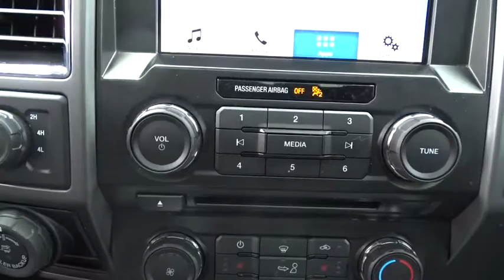2016 Ford F-150 Niles, Schaumburg, Chicago, Highland Park, Arlington Heights, IL FP7967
MAGENTIC Used 2016 Ford F-150 available in Niles, Illinois at Bredemann Ford. Servicing the Schaumburg, Chicago, Highland Park, Arlington Heights, IL area.
2016 Ford F-150 XLT 4x4 *CERTIFIED 100K WARRANTY* - Stock#: FP7967 - VIN#: 1FTEW1EGXGFC58470

Bredemann Ford
2038 Waukegan Rd

Loaded XLT with 302A, 4x4, 3.5L engine, moonroof, tow package, XLT sport package and more!#1 Ford Certified Pre-Owned Dealer in Illinois for 2 years in a row!! Why buy Ford Certified at Bredemann Ford in Glenview? APR as low as 1.9%!!! You also get a 7 year or 100,000 mile Powertrain Limited Warranty, 12 month or 12,000 mile Comprehensive Limited Warranty on top of remaining factory bumper to bumper, 172-Point Inspection performed by a Certified Mechanic, 24-hour Roadside Assistance, and a full tank of gas. We offer the best selection at the best prices. Come see why we were NUMBER ONE! Ask your Sales Associate for more details.Here at Bredemann Ford in Glenview, we have earned the top rating from the Better Business Bureau! We offer 35+ free Service Loaners reserved strictly for our valued clients that have purchased vehicles from us, extended service hours for your convenience, thorough interior and exterior complimentary car wash with every service visit and Bredemann family members that are committed to your total satisfaction.